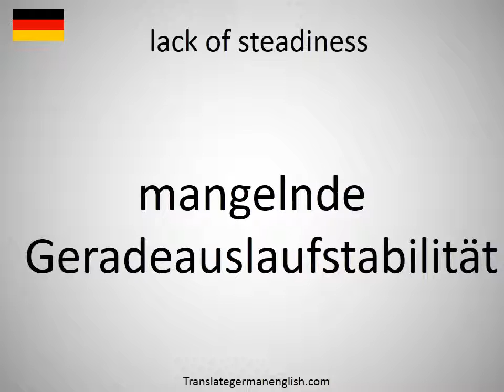How to say lack of steadiness in German? mangelnde Geradeauslaufstabilität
How to say lack of steadiness in German? Learn the pronounciation lack of steadiness! How to Pronounce lack of steadiness. Expand your vocabulary, learn German words. Practice German online. Use this free pronunciation guide to practice words at a time. Learn German for free. Thank you for viewing, please like or subscribe! hoe om te sê, si të thuash, እንዴት እንደሚናገር, wie sagt man, comment dire, come dire, como dizer, как сказать, nasıl denir, cómo decir, 怎么说, πώς να το πω, hoe zeg je.